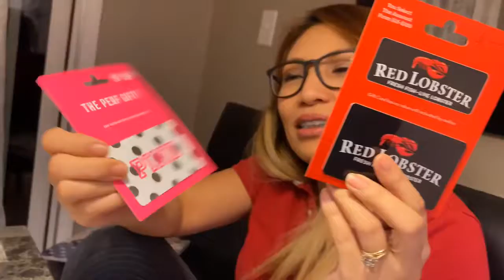Happy Valentines 2020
Our mini celebration.
D has been sick for 3 days, she just stayed with dad at home and they went to the pediatrician in the afternoon.
After school, Alec and me went to see the movie “Sonic”.
In the evening we opened our gifts to each other.
Blessed and felt loved on Valentine’s Day.